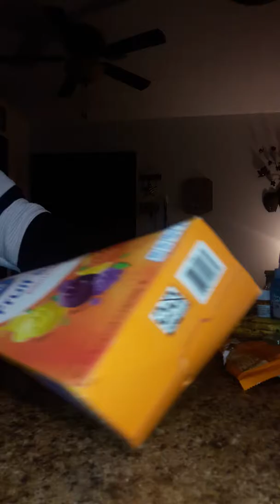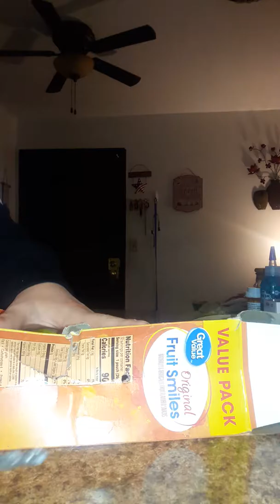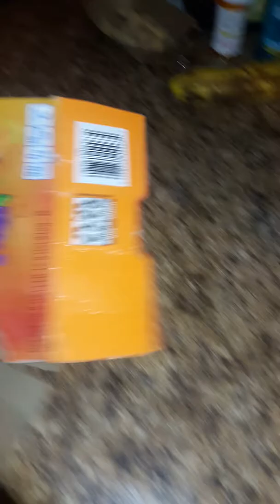Destroying A Fruit Smiley Box